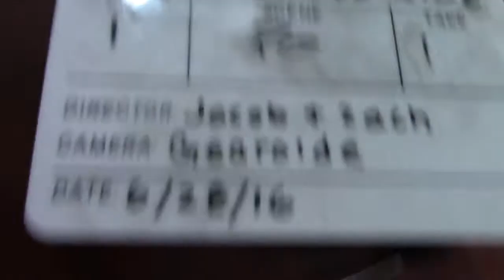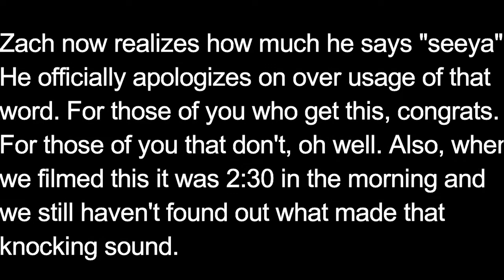Behind the scenes- Set Tour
This is where we film all of our green screen-related videos. Wanna try to figure out what made that knocking sound? Comment what you think it is!